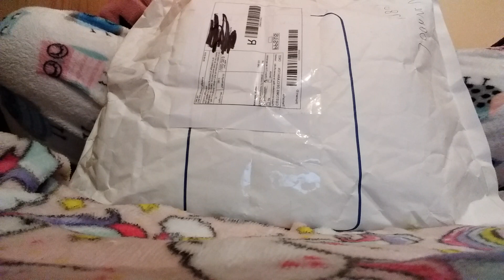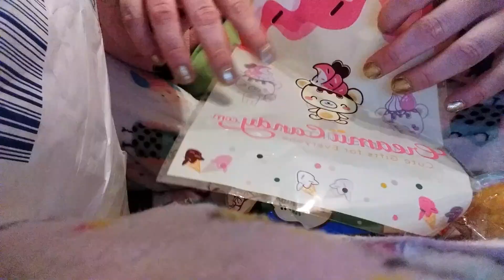AMAZING CREAMIICANDY PACKAGE!!😱😱😱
so i havent ordered from them in a while and i was very happy with my purchase! items came crisp quickly and perfect!☺ ive been wanting a time keeper owl for ever! and my mom tried to steal it!!😭😭😭

Mini Kiwi $9.63//each or $17.71 for both!

shoutouts are 100% random!! all you have to do is comment something nice and you MAY Get one in a FUTURE video!😊😄🙂😚

Want to send a review package?! Squishies,slime or other kawaii toys!

(Joanne)

🦉Instaaa🦉
🕖Squishy Gerbil🕖